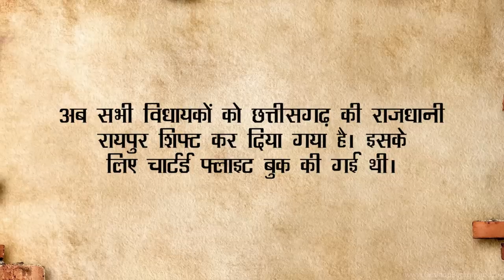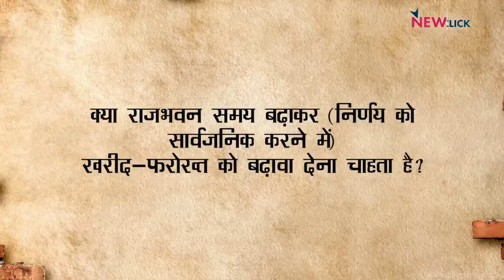OPERATION LOTUS : BJP के डर से भागती फिरती सरकारें!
बोल के लब आज़ाद हैं तेरे में आज Abhisar Sharma चर्चा कर रहे हैं Jharkhand में सियासी संकट की। मुख्यमंत्री Hemant Soren को अपने विधायकों की टूट का डर इस कदर सताया है कि वे उनका साथ नहीं छोड़ रहे हैं। अभिसार सवाल उठा रहे हैं की आखिर सरकारों का काम अब बस अपने  विधायकों को बचाना रह गया है या देश की जनता के लिए भी कुछ जिम्मेदारी हैं ?